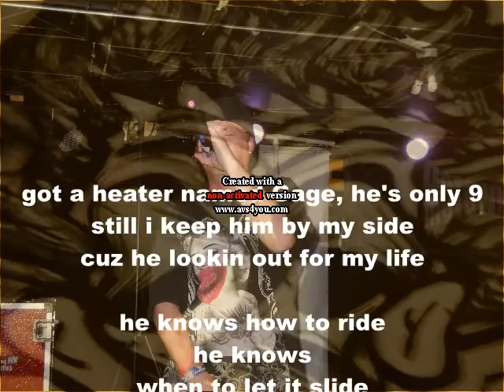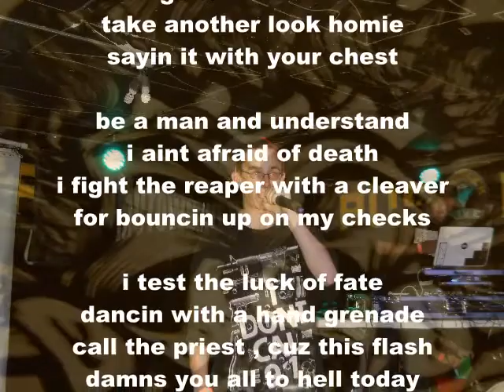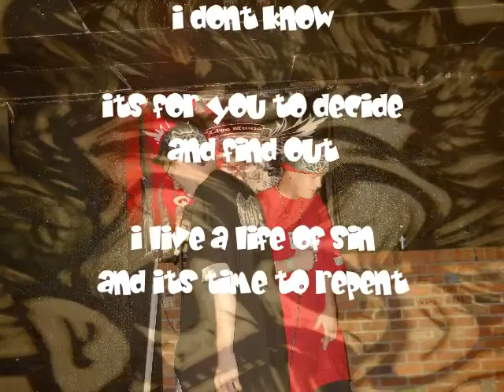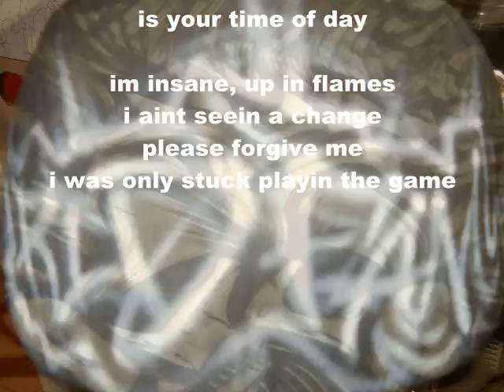Freek Sho KIllaz -It's Alive